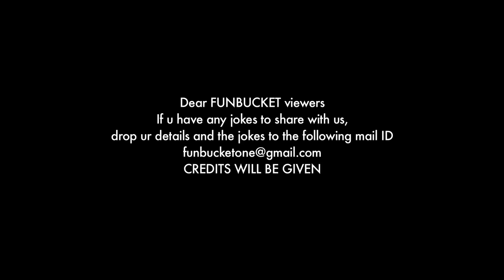Fun Bucket | 64th Copy | Funny Videos | by Harsha Annavarapu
Checkout Awesome Fun Bucket 64th Copy with Telugu Comedy Videos / Funny Videos.

Some of the Jokes Contributed by : Rajkumar Lega, Vaibhav, Ravi Kishore, Srikanth, Mahesh, Trishool
Script Developing - Cinematography - Editing & Direction : Harsha Annavarapu